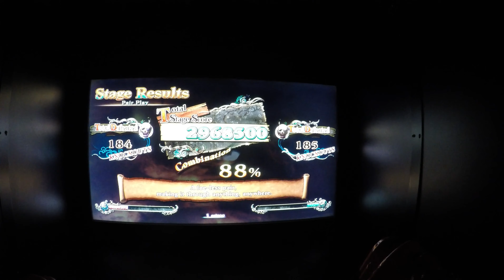Deadstorm Pirates Special Edition 2 Player Closed Booth Style Game Dave & Buster's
DEADSTORM PIRATES SEPCIAL EDITION! We absolutely love this game. We saw it again this weekend at the Playland Arcade on the SAnta Monica Pier and almost played it because it had a nice screen. What we mean by that statement is that the Dead Storm Pirates 2 Player Closed Booth Style Gun Game first person shooter game screen we have played on at our local Dave & Buster's has some monitor screen ghosting from all the plays it has sustained. LOL. If you watch this video closely, you can see the faint "ghosting" that is stuck on the background of the video play. I wish Dave & Buster's brought in new gaming machines more often or at least REplaced the very popular ones as they gained obvious signs of wear as this Deadstorm Pirates Special Edition machine has. No matter, 4 of us descended on this game like bees busy making honey. This is our second and last part of 3 parts for awhile as we will probably move to some new games we will record!

GAME?
Deadstorm Pirates Special Edition 2 Player Closed Booth Style Gun Game At Dave & Buster's Ticket Arcade

1ST SONG:
Artist(S)/Song: MDK - Jelly Castle (Orchestral mix)

2ND SONG:
Artist/Song: 魔界Symphony  - Samurai Battles

Follow 魔界Symphony, Makai Symphony
Tokyo, Japan:

3RD SONG:
Artist/Song: 魔界Symphony  - Across The Fields

Tokyo, Japan:
オーケストラによる壮大なRPG系フィールドBGMです。広大な草原を駆けるようなイメージで作りました。

4TH SONG:
Artist/Song: 魔界Symphony - Saga of Knight